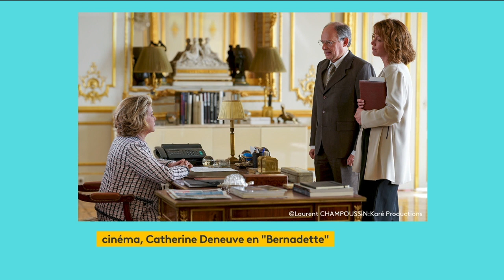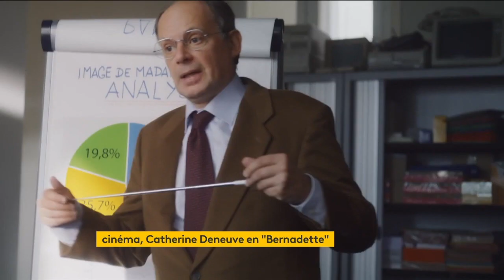Sortie ciné : BERNADETTE par Isabelle Layer & Marianne Théoleyre - France Info TV, chronique culture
🎬 Sortie ciné : BERNADETTE de Léa Domenach, mon coup de ❤️ de la semaine dans « L’info chez vous » de Marianne Théoleyre sur @franceinfo TV !
Dans les coulisses de l’Histoire de France, le parcours d’une femme qui va prendre son destin en main ! 💃
Un très chouette film joliment servi par ses interprètes dont Catherine Deneuve, magistrale en Bernadette Chirac, mais aussi Denis Podalydès, Sara Giraudeau en Claude Chirac, Michel Vuillermoz en Jacques Chirac, …
Actuellement au cinéma ! 🍿
📺 Interviews * Chroniques * Actus culture sur France Info TV
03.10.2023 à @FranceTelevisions